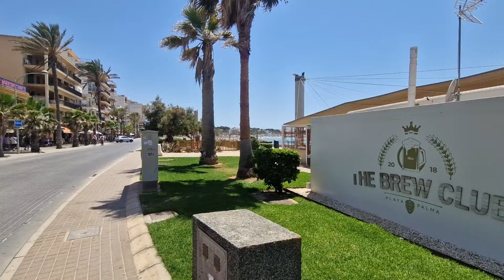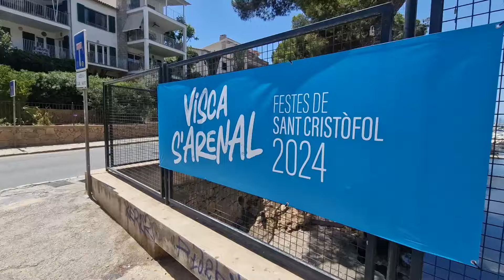Ballermann Report 🥳 | Platja de Palma🌴| Mallorca♥️ | VLOG 10.07.24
Die Platja de Palma🌴 auf Mallorca♥️ am 10. Juli 2024. 🌞Tag & Nacht🌛 am Ballermann🥳